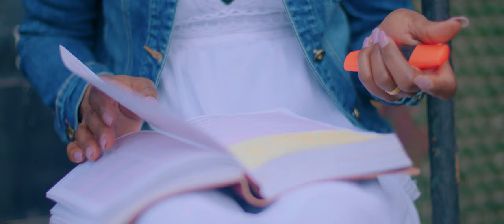DIADEM MWESH - NATAKA NIKUJUE OFFICIAL MUSIC VIDEO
Lyrics:
Nijue neno lako, na vile unavyo sema.
Nijue njia zako, na vile unavyo enda
Nijue moyo wako, na vile unavyo taka
Nijue nguvu zako, na vile unavyo fanya

I'm a lover of your presence
Nitaishi in your dweling place
Kila nachotaka ni wewe
Eh baba

Nataka nikujue
Zaidi ya fahamu zangu
zaidi ya akili yangu

Ukiwa ndani yangu, Na mimi ndani yako
Wewe mzabibu, Mimi tawi lako
Weh kipenzi changu, mimi mpendwa wako
Wewe baba yangu, mimi mwana wako

Eh baba